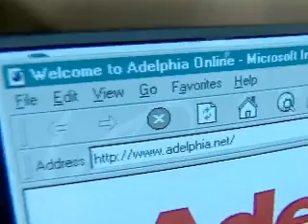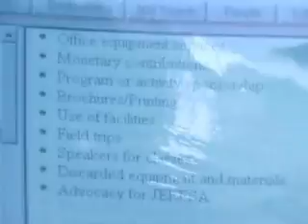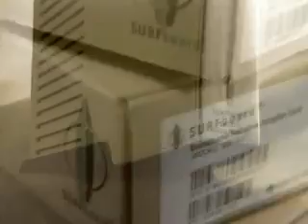SurfBoard_-The 1st Cable Modem, sold in Retail...Marketing Promotion video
The SurfBoard  Cable Modem for Broadband Internet access was launched in 1996 and hold's the title of the first product Cable modem sold into the consumer market. It was developed by General Instrument Corporation's team in San Diego. It's success is now measured by over 700M units sold in the Global Market.